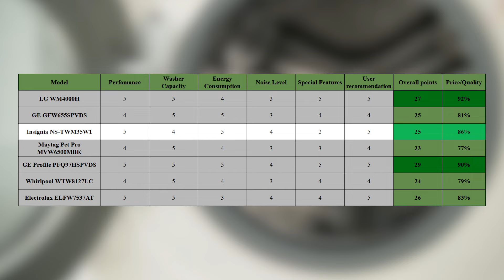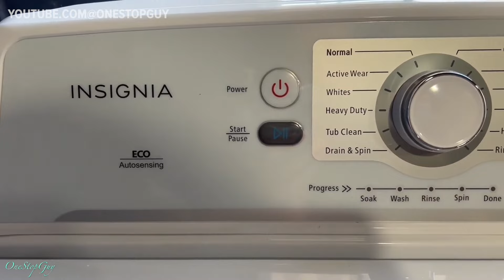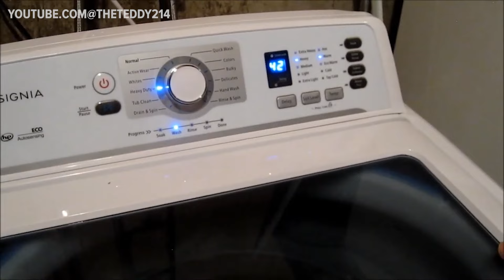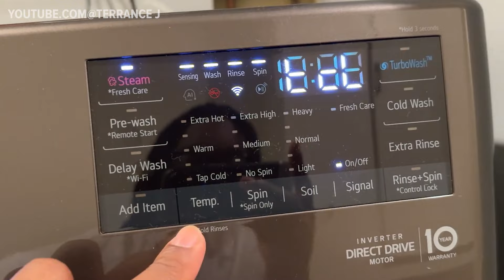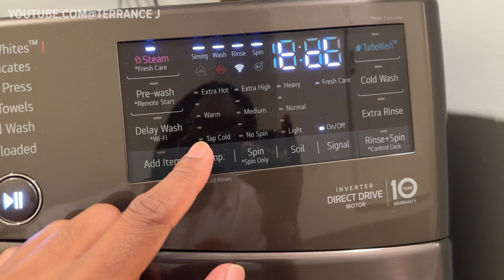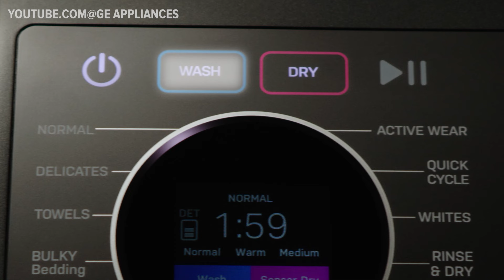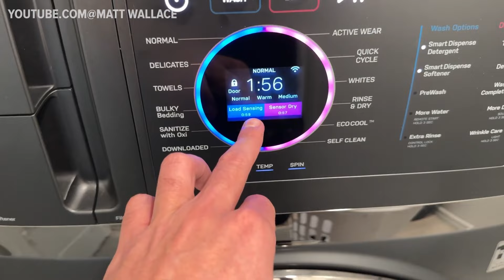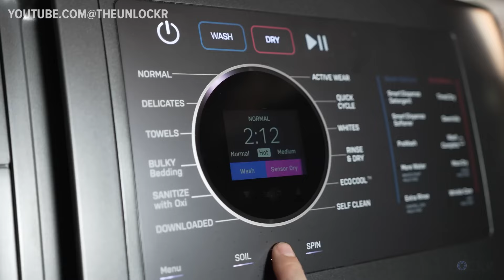BEST Washers (2024) | The Only 7 You Should Consider Today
Which Washer Is The NEW #1 in 2024? I've researched the Best Washers 2024 saving you time and money.
🔗Timestamps:
0:00  Introduction
0:25  Comparison Chart
1:01  Best Budget Washer
3:32  Best Value for Money Washer
6:17  Best Washer Overall